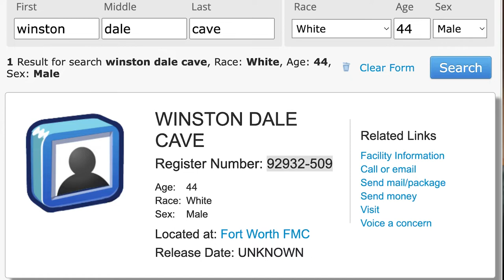Winston "BOSS" Cave Full 1Hr Interview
Winston Cave, also known as caveman, once a big name in the instagram truck community for his off the wall, drug feed livestreams, sits down with me for an interview to tell the story of his life and how he came to where he is now.

Winston is currently sitting in FMC Fort Worth, Texas awaiting a trial date to get in front of a judge to plead his case.